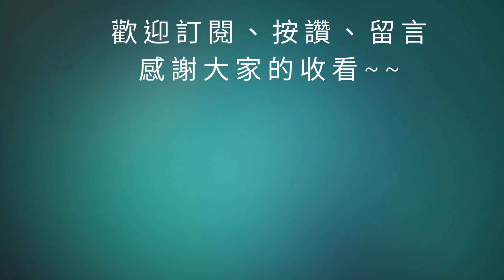【三國志幻想大陸】戰靈一鍵覺醒真的該改了！｜三幻改進建議調查｜免費抽中職明星賽門票！｜全字幕影片｜雞腿葛格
00:00 開始
02:33 結束